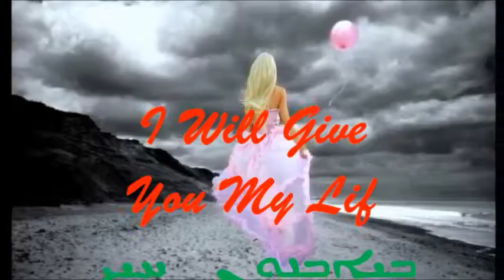Atour Network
I will give you my life .atour network a comedy and funny program every Tuesday night 7pm till 9pm Arizona Time